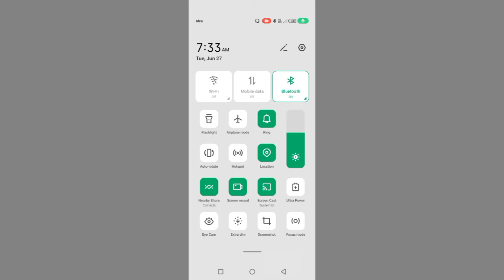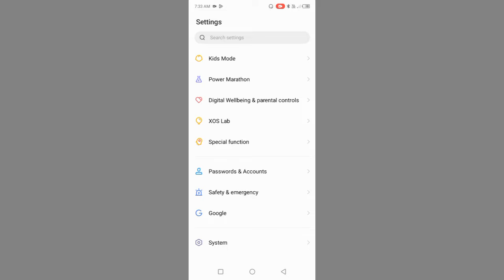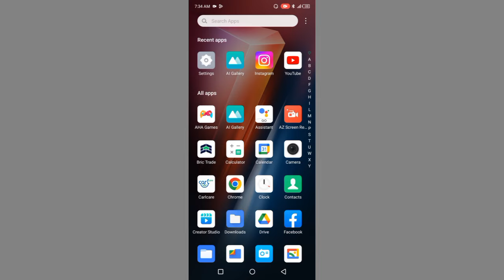Infinix HoT 30i l Internet & Mobile Network Not Working Problem Solve l Only 1 Minat